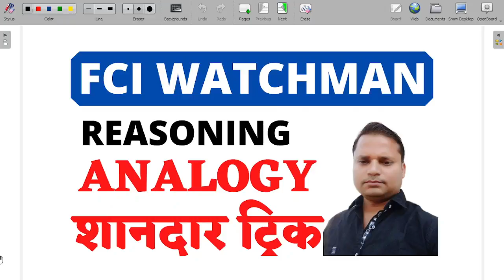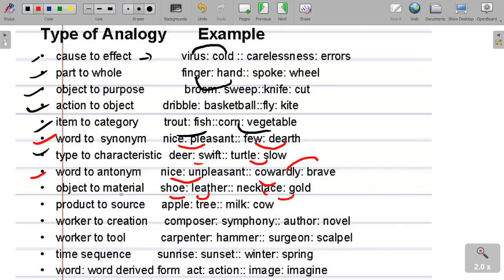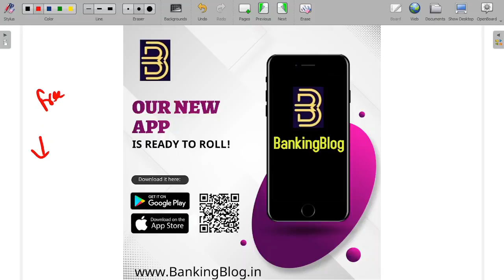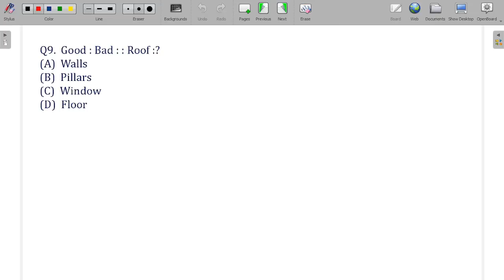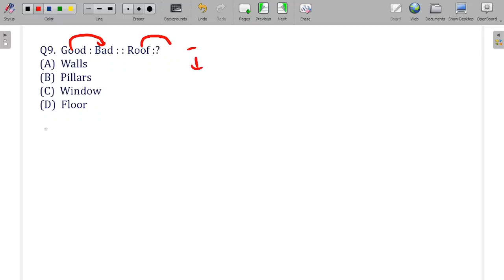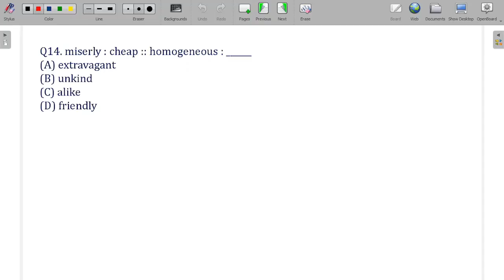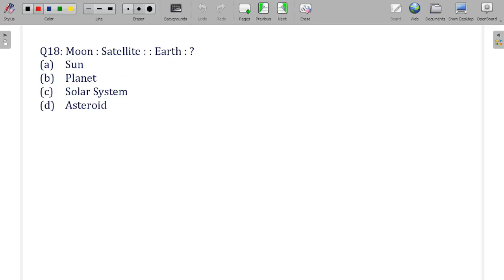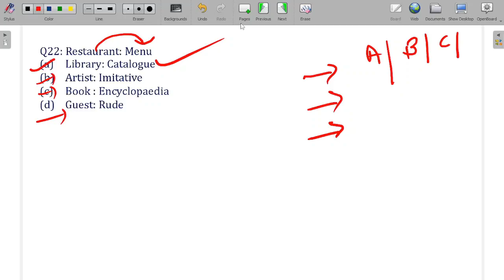FCI WATCHMAN 2021 | FCI Reasoning | Analogy Reasoning Tricks (Part -1)